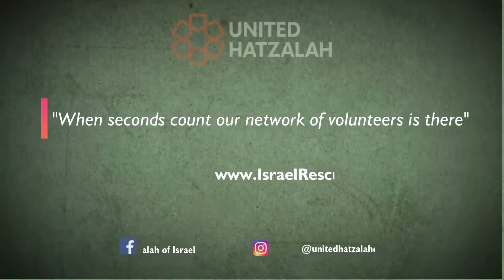Episode #131 - The Couple that Saves Lives Together on the Golan Heights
Alber and Shuli Anconina live in Ramat Magshimim a moshav on the Golan Heights. Shuli was a bit camera-wary and didn't want to talk so Alber spoke about the lifesaving duo, their activities and the activities of their team from Ramat Magshimim who recently saved the lives of 4 travelers trapped in a drowning car just before Shabbat. Watch their story.